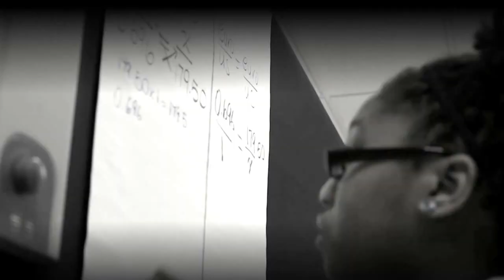Teacher Chris Emdin Educating Thru Hip Hop | Office Depot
Educator, Chris Emdin, changes the classroom by incorporating hip hop and hip hop culture into everyday math and science lessons. Learn what rappers have to do with ions, and get inspired as these kids light up and spit out complex scientific properties.